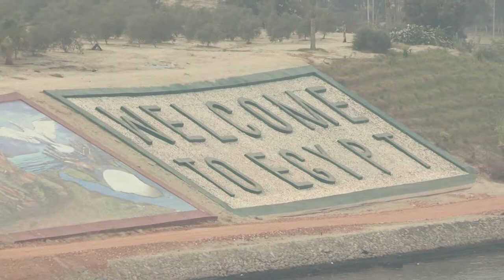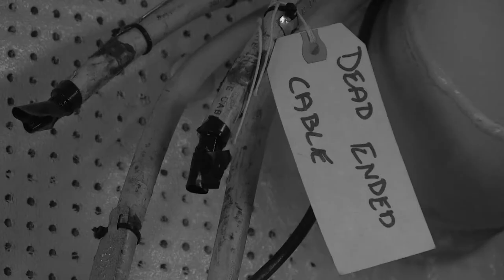TruNorth Episode 5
TruNorth was a bi-monthly comedy news program produced aboard the USS Harry S. Truman in 2013. It won the Russell Egnor Navy Media Award for Best Local Newscast and The Thomas Jefferson Award for Best Local Newscast in the Department of Defense.